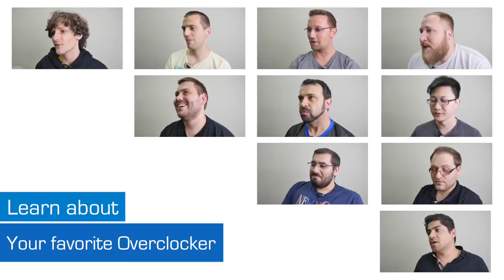Hiwa interview - Overclocker in Focus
Today we are very pleased to bring you the latest in our Overclocker in Focus series with an interview with Hiwa, one of the most respected and decorated overclockers on HWBOT. Originally from Iran, Hiwa is now a leading member of Switzerland’s ocaholic team. Read on for a glimpse at what drives one of the scene’s most experienced players.

Read the full interview at HWBOT: link coming soon